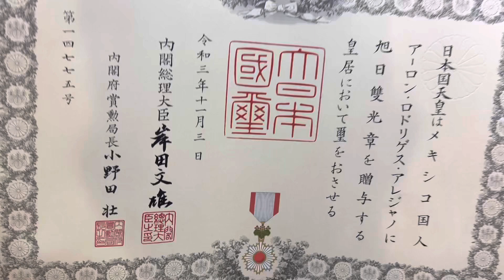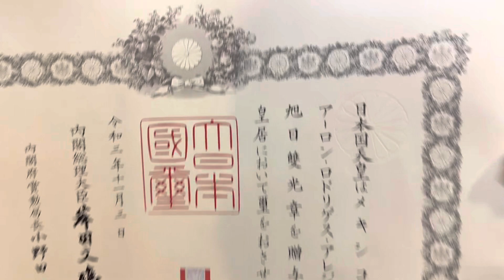MIL MÁSCARAS RECIBE LA CONDECORACIÓN CON LA ORDEN DEL SOL NACIENTE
El Embajador del Japón en México -Sr. Noriteru Fukushima- entrega a Mil Máscaras la Condecoración con la Orden del Sol Naciente, Rayos Oro y Plata por parte del Gobierno del Japón ante la presencia del Director General de PROMECOR, el Sr. Salvador Lutteroth.